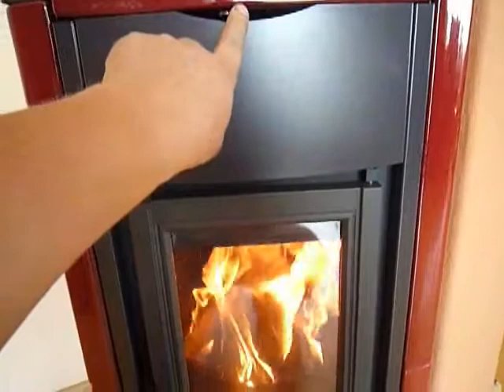montaz piec wolnostojący la nordica fiametta wodzisław slaski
Dnia 16 lipca 2013 firma Piece Polska zamontowała w Wodzisławiu Ślaśki piec kominkowy marki LA NORDICA, model Fiametta. Główną zaletą piecyka wolnostojącego jest jego szybko montaż. Model ten osiąga moc 6kW i jest w stanie ogrzać 172m3. Występuje w różnych wersjach kolorystycznych. Więcej informacji na